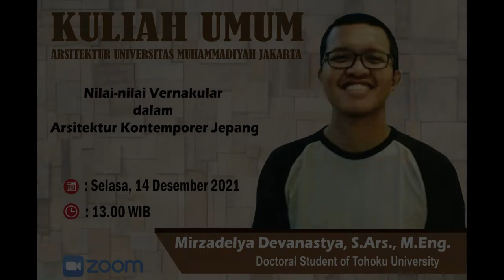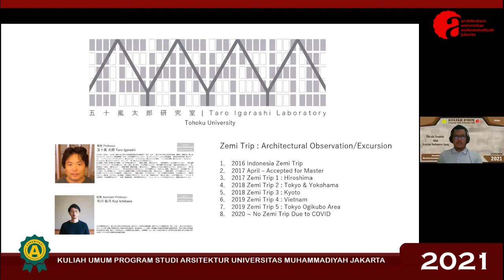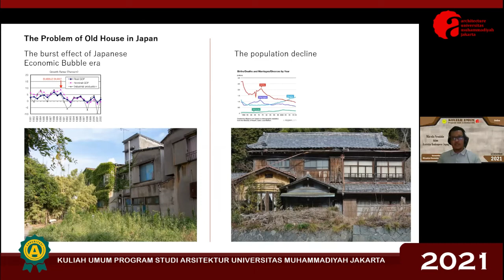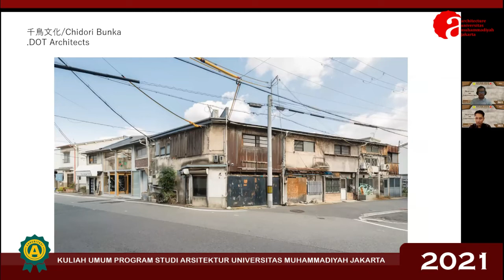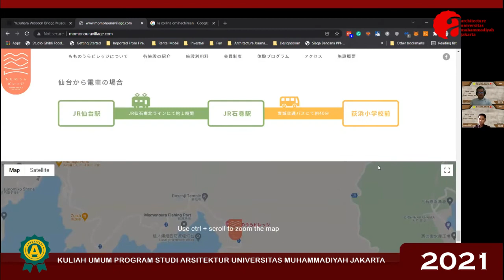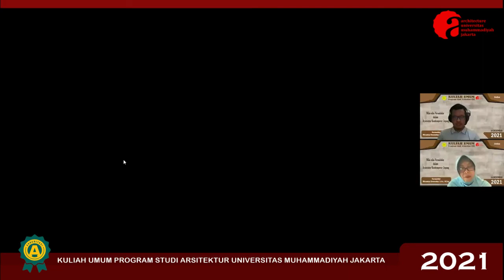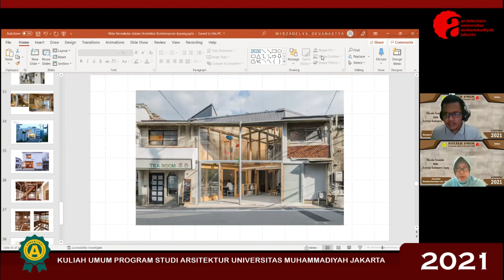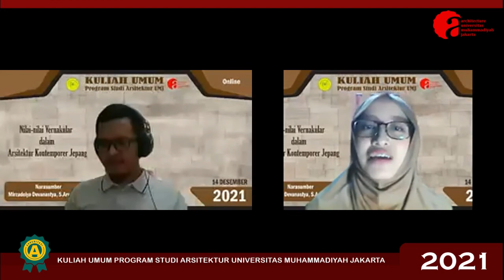KULIAH UMUM ARSITEKTUR UMJ | Nilai-nilai Vernakular dalam Arsitektur Kontemporer Jepang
KULIAH UMUM Arsitektur UMJ
JUDUL: Nilai-nilai Vernakular dalam Arsitektur Kontemporer Jepang
Narasumber: Mirzadelya Devanastya, S.Ars., M.Eng.(Doctoral student of Tohoku University)